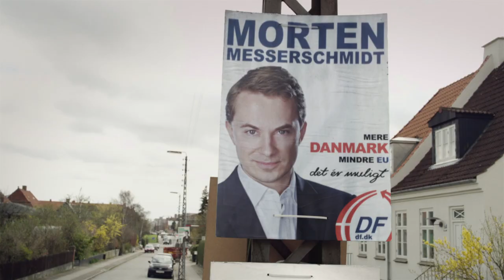Wakey wakey, Messerschmidt